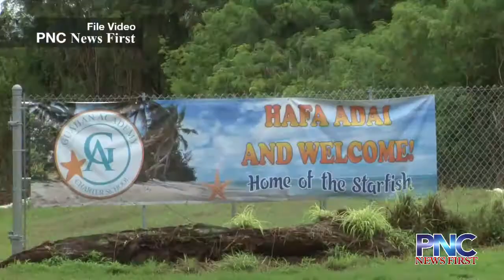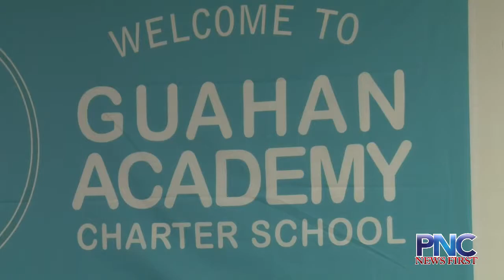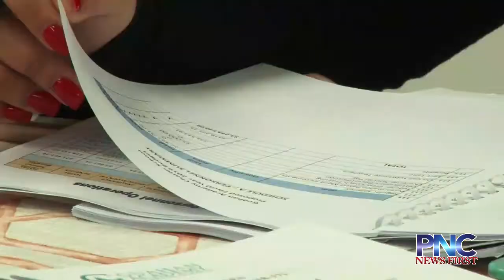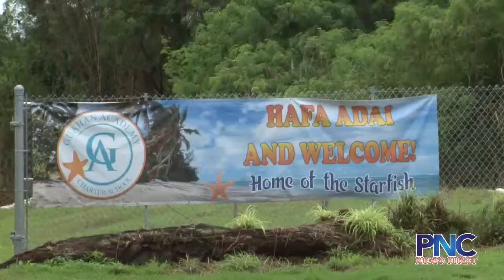Guahan Academy may have to go into double session as eviction looms